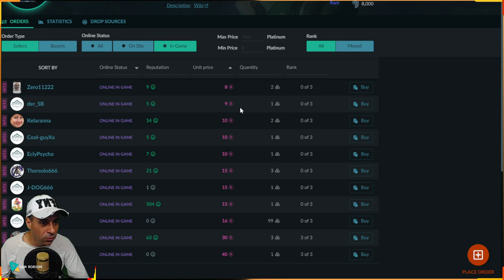WARFRAME - EVENTO FOMORIANA - 200.000 créditos + Catalisador Orokin e Arma Imperator Vandal !!!